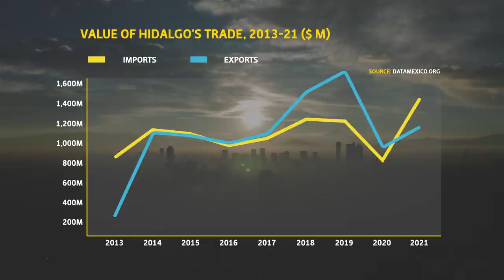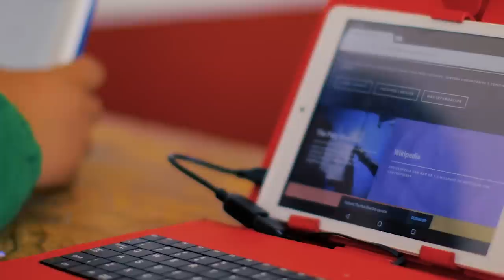How reforms boosted investment in the Mexican state of Hidalgo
In this Global Platform video, Omar Fayad, governor of Hidalgo, details the measures being carried out to boost economic growth, attract investors and increase employment. Hidalgo received a AAA rating from global ratings agencies and has maintained it for three consecutive years. The state seeks to create a favourable investment climate while expanding the skilled workforce.